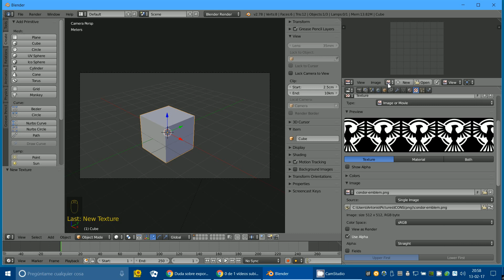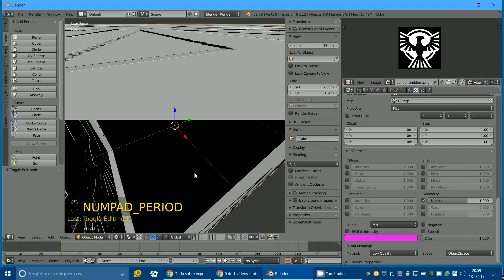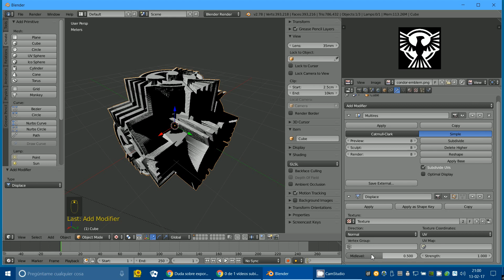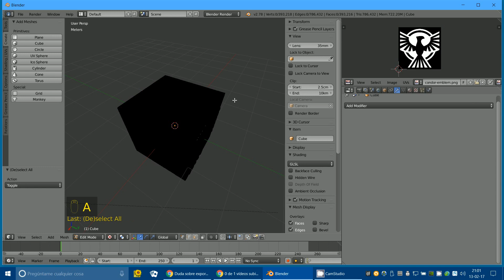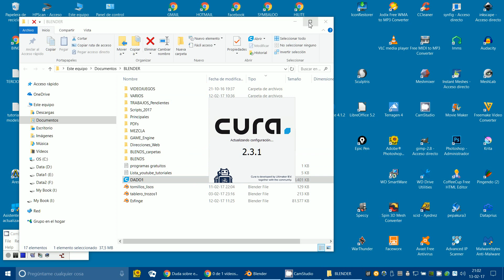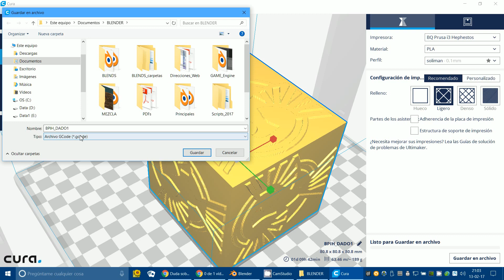STL 4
3D Blender
Blender
STL
Dar relieve a un objeto con imágenes B/N
Multiresolution
Displace